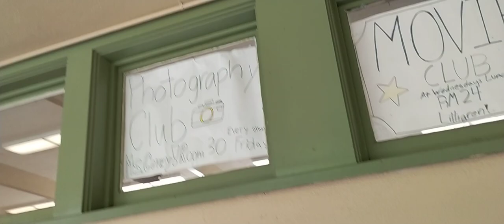Lunch time at Herbert Slater Middle School